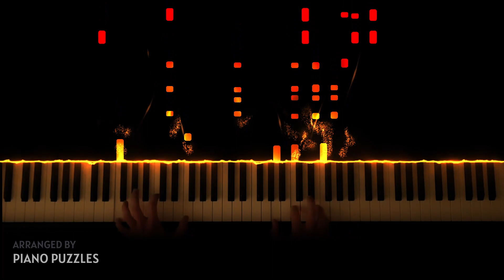Ducktales Intro - DUCKTALES 2017 Theme Song [Old Version] (Piano Version)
Ducktales was always one of my favourite series during my childhood and i still love the intro theme as well.
This is a slightly modified version of the intro from the relaunched series from 2017.
(arrangement insprired by SheetMusicBoss)